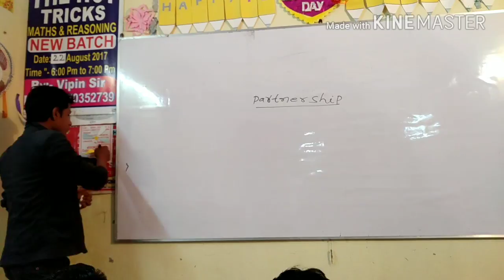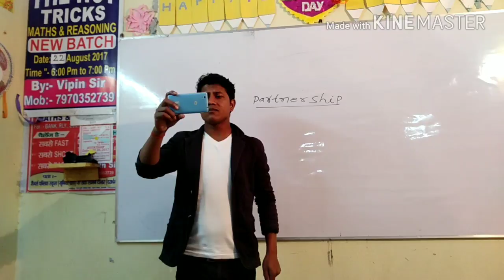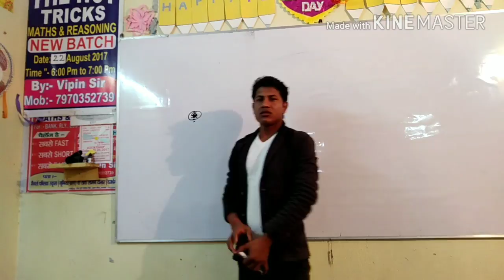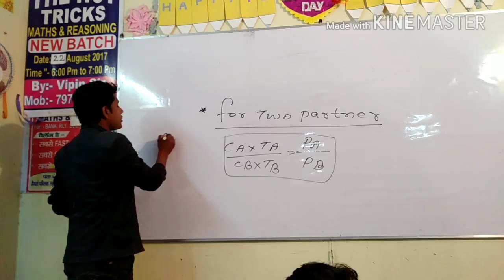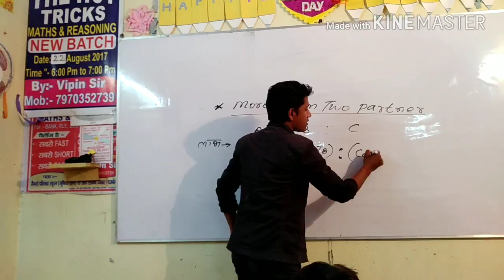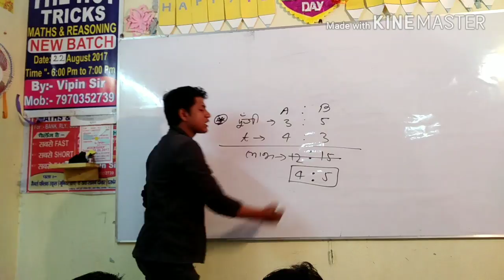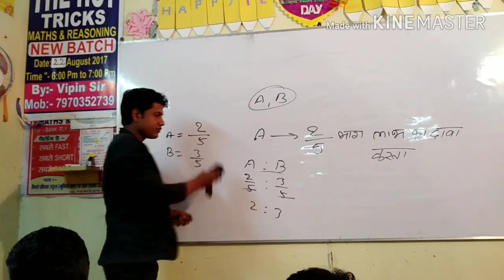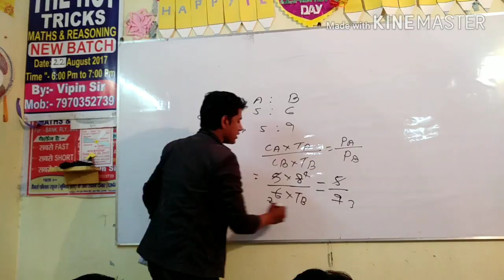साझेदारी(PARTNERSHIP) PART :-01 एक बार पढ़ लो जिंदगी बदल जायेगी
PARTNERSHIP ko aasani se sikhe, इस चैनल पर कमजोर से कमजोर स्टूडेन्ट मैथ्स को आसानी से सिख सकते है यदि कोई स्टूडेंट रेलवे बैंकिंग एसएससी की तैयारी करते है यो यह चैनल उनके लिये है।मैथ्स के अच्छे ट्रिक जो कंसेप्ट के साथ है.kamjor student k lie PARTNERSHIP ka class bahut hi aasani se sikhe.partnership for -BANK Railway SSC AIRFORCE Navy Federal and fci k lie padhe